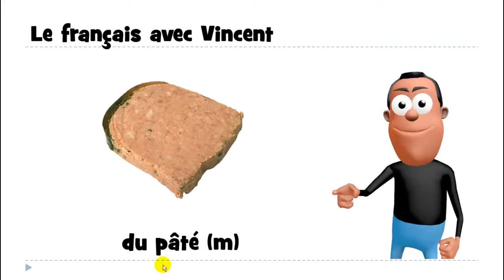Online francia kurzus # 1 mot # du pâté